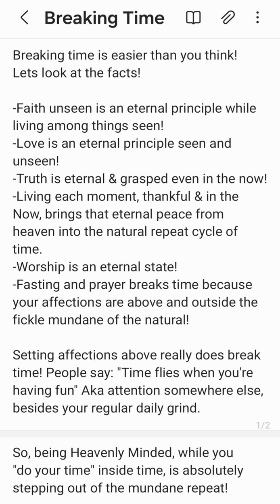Breaking Time!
By walking in the spirit of love and truth, you actually step outside of time!

Moby-Everything-That-Rises-Video.MP4